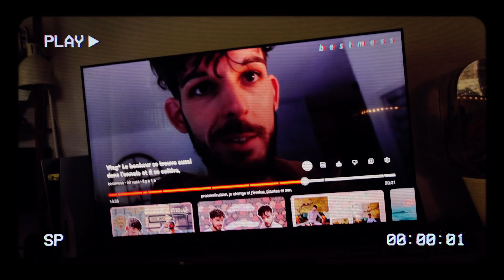Vlog ° Le positif attire le positif, c'est l'automne en aout et le bilan de la semaine.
Déroule!
viens sur mon instagram "bestmessyann"

⇩⇩⇩⇩* Hello Hello tout le monde *
hello my lovely internet humans !

HEY,

Un petit vlog pour reprendre le rythme sur une semaine plutôt chouette malgré mon extinction de voix ahah, j'ai rencontrer des gens vraiment cool, refais un peu de déco à la maison.
Bref un petit résumé de ma semaine dans une ambiance cosy et vintage.

Merci de suivre mes aventures :)

✰ CHAPTERS ✰

Mango man et bizbee

 ➭  editing: final cut pro & Filmora Wondershare

♫ MUSIC ♫